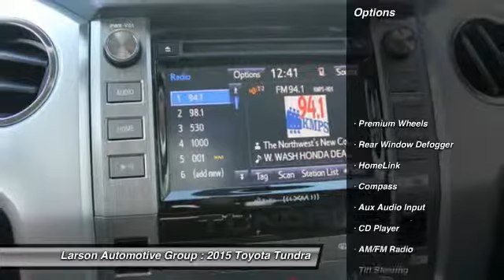2015 Toyota Tundra Puyallup WA 37018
2015 Toyota Tundra SR5 4WD 4.6L V8

2001 N. Meridian